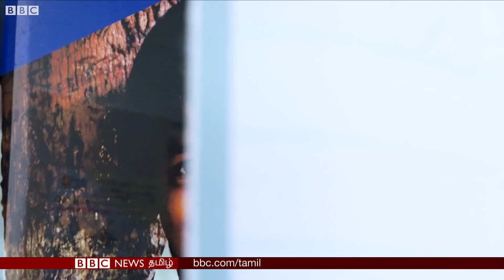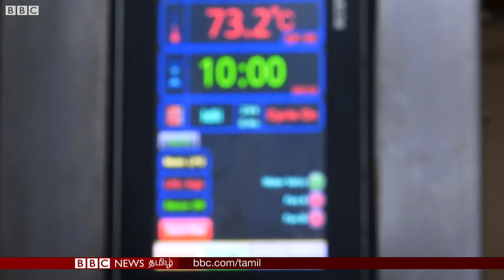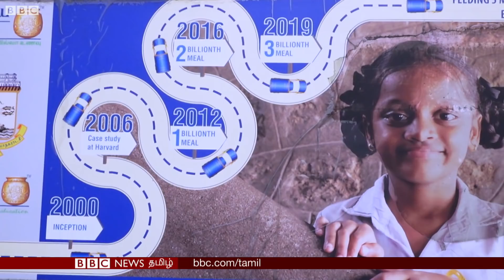மதிய உணவுத்திட்டம் தனியார் வசமாகிறதா? | Akshaya Patra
அக்ஷய பாத்ரா "சாத்விக" உணவை வழங்குவதால், அதில் வெங்காயம், பூண்டு ஆகியவை இருக்காது. அரசு நடத்தும் பள்ளிகளில் காலை உணவை வழங்க விரும்பும் நிறுவனம், தங்கள் மத அடிப்படையிலான உணவை பள்ளிக் குழந்தைகளுக்கு வழங்கலாமா என்ற கேள்வி பலரிடையே எழுந்து வருகிறது.

Reporter : Muralidharan
Shoot and Edit : Jerin samuel